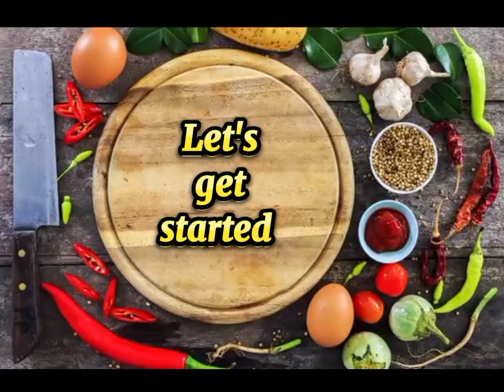Easiest Chana pulao Recipe||Simple chana pulao||how to make chana pulao make by CWM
Hi..
guy's, here is a new recipe of Chana pulao, Easiest chana pulao Recipe,simple pulao Recipe for lunch special, hopefully you guys enjoy this recipe if you like this video please like share and subscribe my channel also comment below..
BELIEVE ON YOUR DREAMS 😊😊